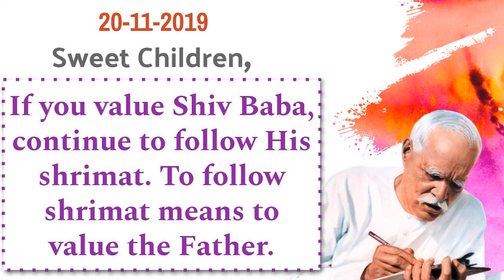November 20, 2019 - The Fragrance Of Essence (English) | BK Dr Sachin